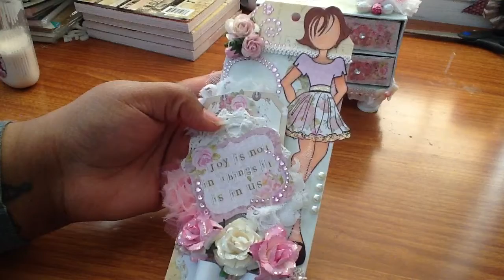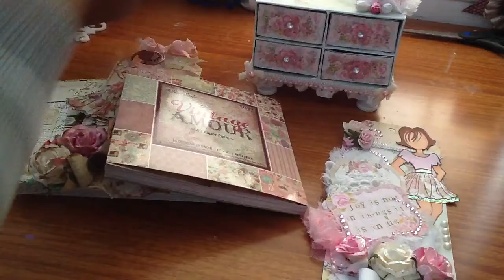Project share: Altered matchbox drawer and prima doll tags. (Closed)